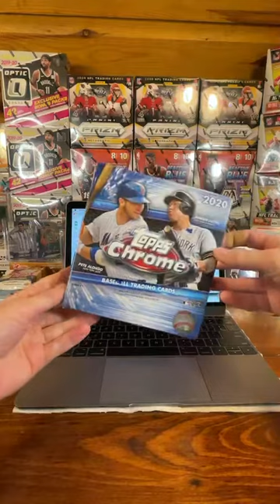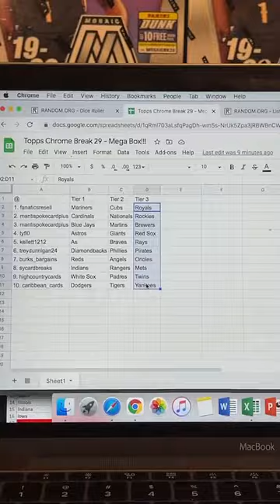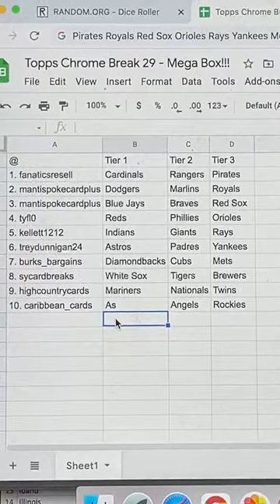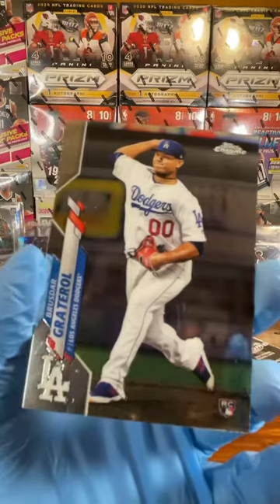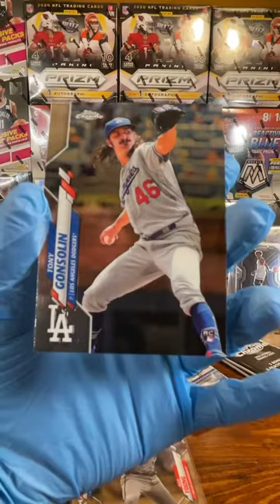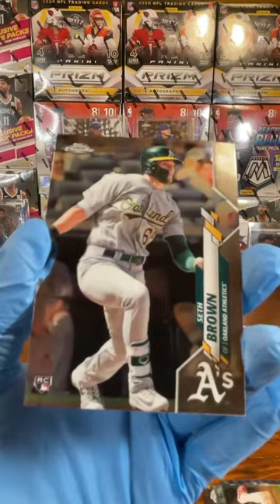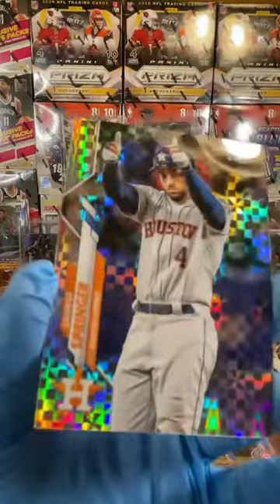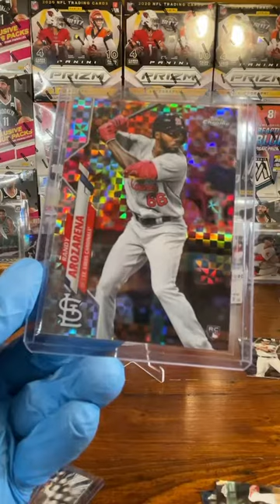Xfractor Randy Arozarena pulled in Topps Chrome baseball break #29 - Baseball breaks are back!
It's been a long time, but I'm glad the wait is over!! What a first Topps chrome break back as we pulled a Xfractor Randy Arozarena rookie card!!!